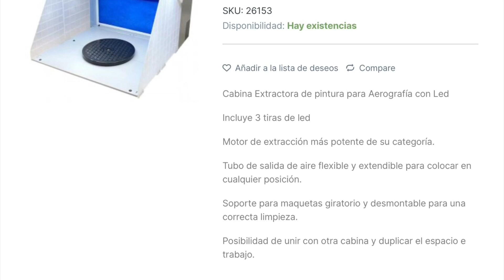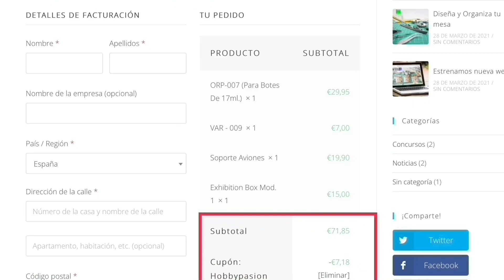PINTADO DE LA BASE DE EXPOSICIÓN.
En este programa Paco Naranjo realiza el pintado del terreno combinando óleos y acrílicos.